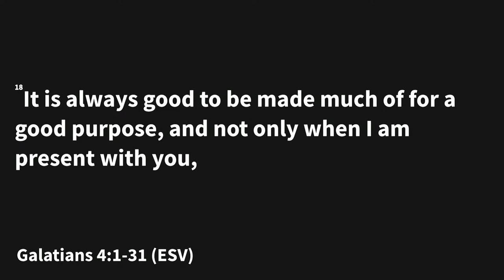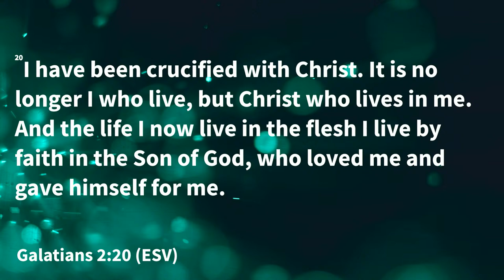East Campus 10am